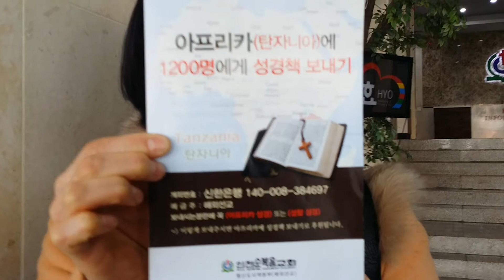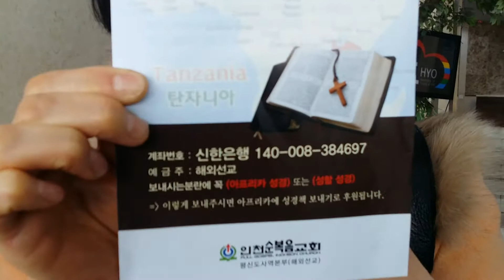Africa mission bible 이승아회장님과 회원들의 수고에 박수를 아프리카선교회 탄자니아 성경보급을 위해 후원을 요청하는 집사님들 인천순복음교회 해외선교위원회 예수그리스도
이승아회장님과 회원들의 수고에 박수를 아프리카선교회 탄자니아 성경보급을 위해 후원을 요청하는 집사님들 인천순복음교회 해외선교위원회 예수그리스도 살아계신 하나님의 아들